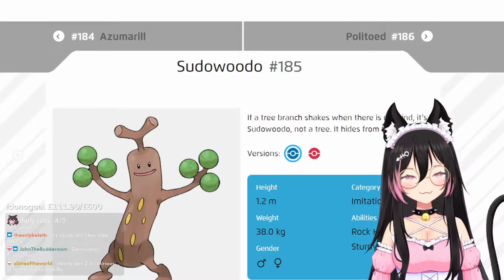That sticc kinda thicc~~ ;) feat gh0st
- Follow gh0st below! -

(It doesn't cost anything and it'll help me support the Vtubers! Thank you!)